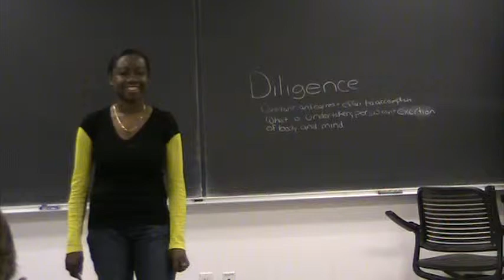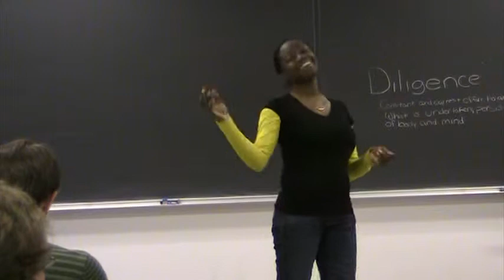Claudia Powell-1.mpg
Claudias ice breaker at the New Voice